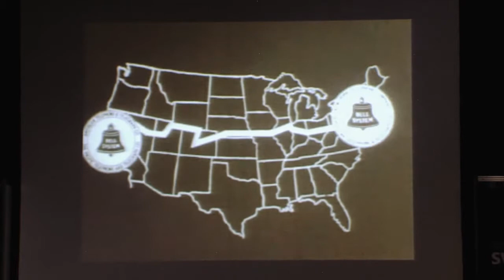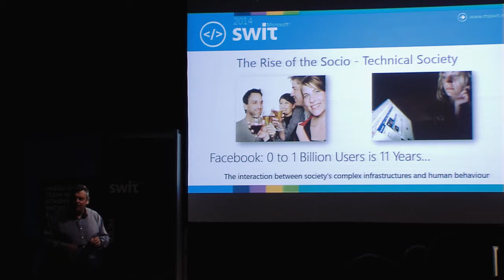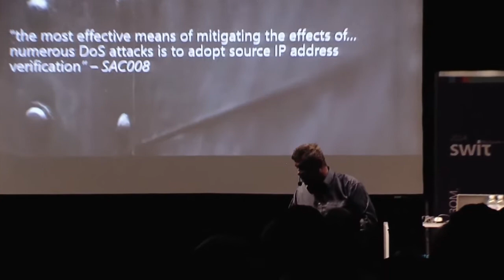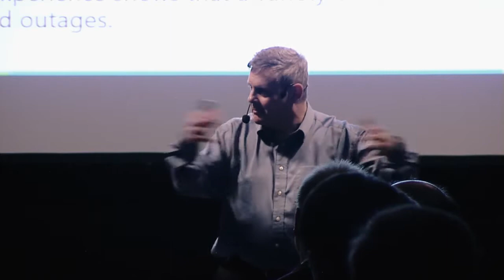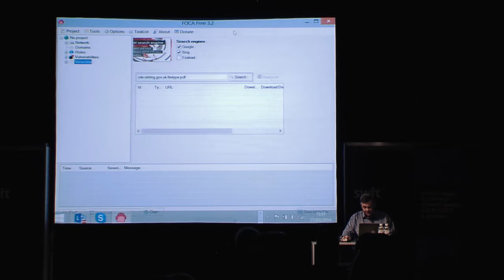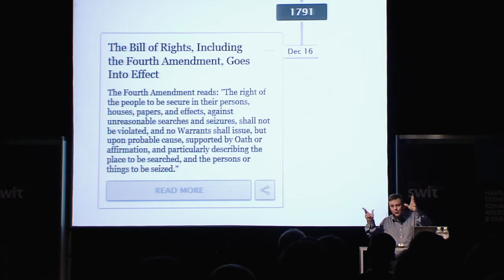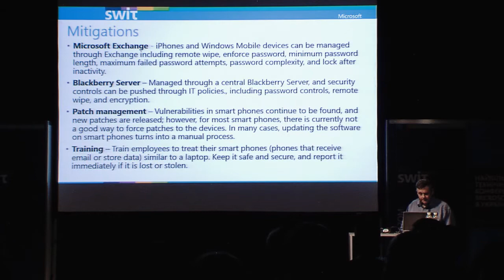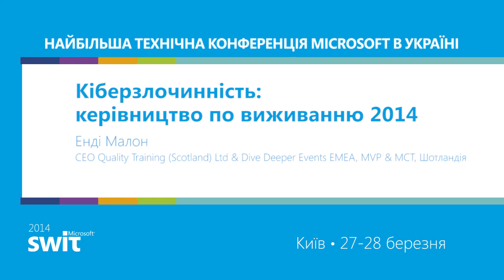SWIT 2014. Енді Малон. Кіберзлочинність: керівництво по виживанню 2014